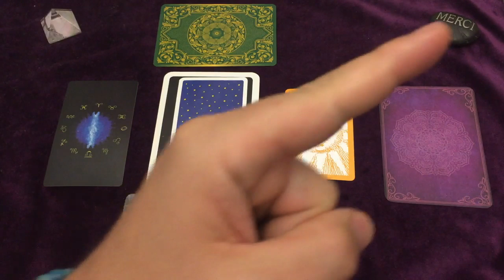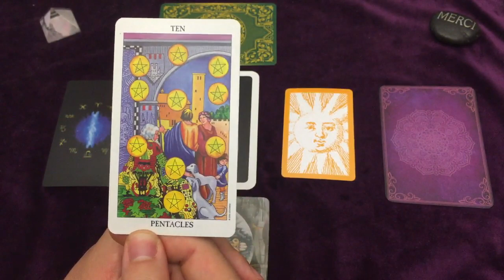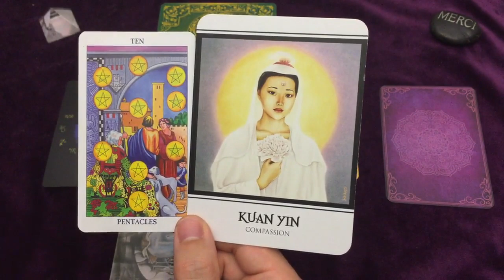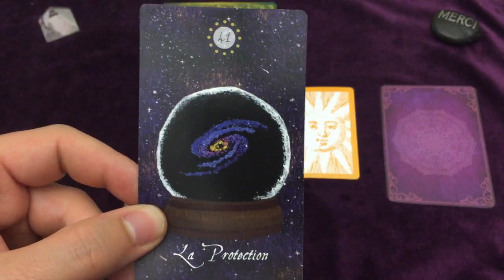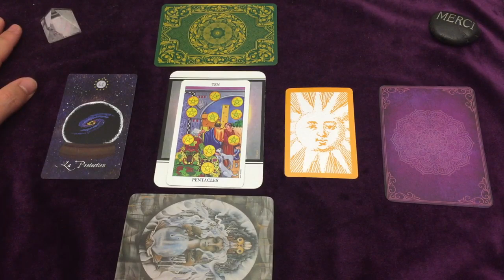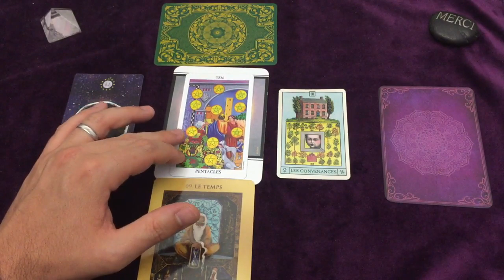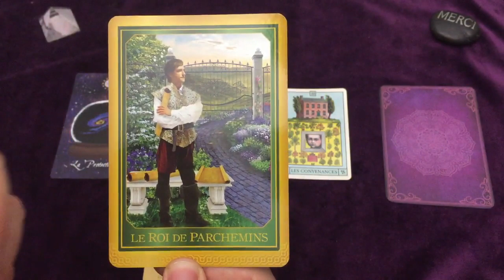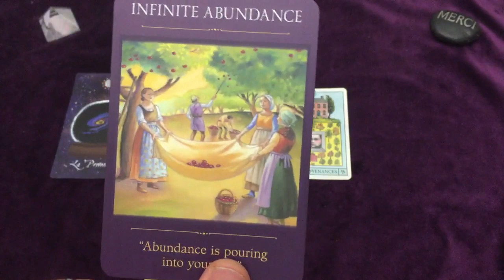BALANCE GUIDANCE ASTRO ✨ JUIN - JUILLET - AOUT ☯️